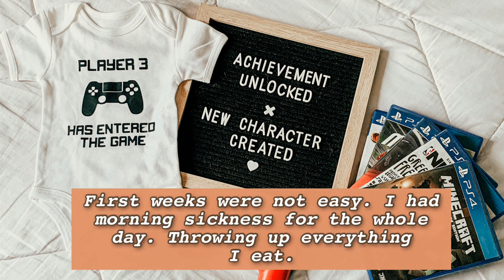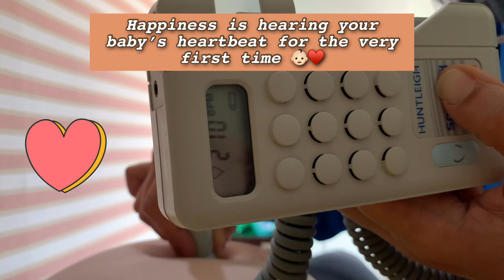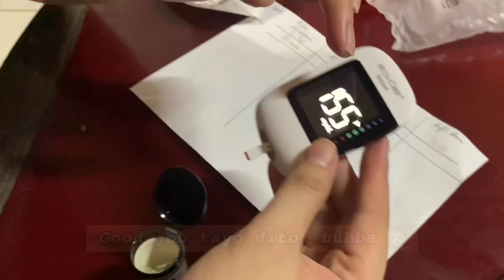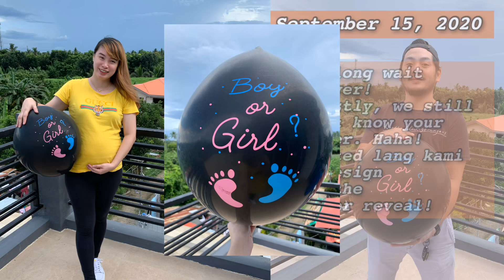PREGNANCY JOURNEY + DIY GENDER REVEAL 2020 | The Vicentes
We are happy to share this journey with you guys! ♥️